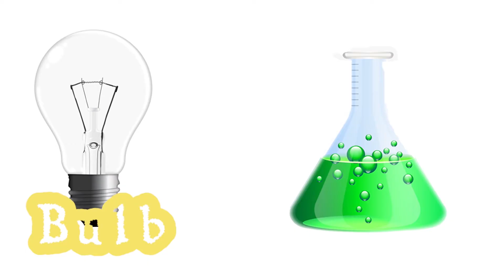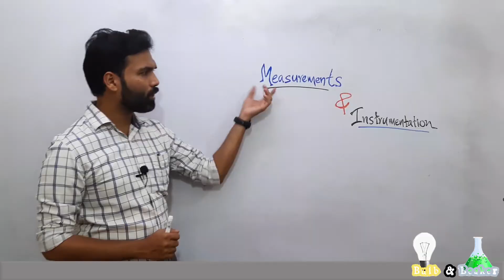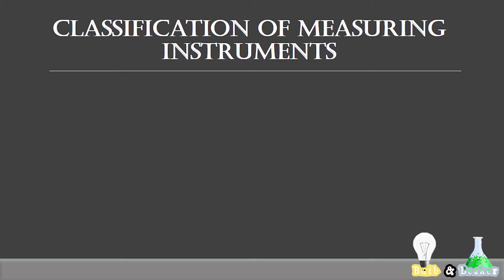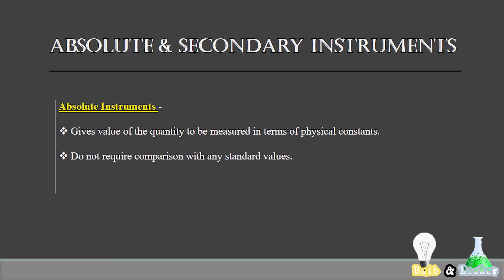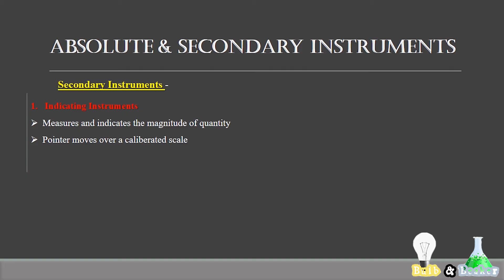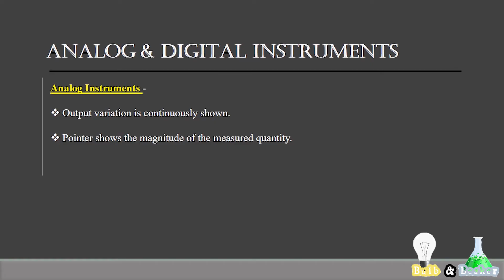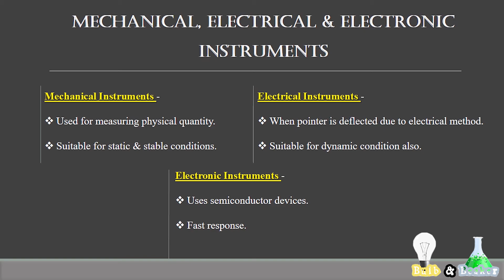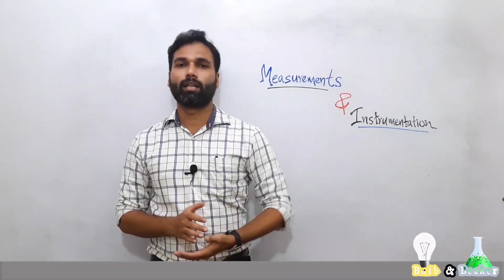Introduction to Measuring Instruments | Measurements and Instrumentation | Malayalam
We've started another video series on the subject - Measurements and Instrumentation for both B.tech and Diploma.
In this introductory class we've given a brief description about the types of Measuring Instruments used.